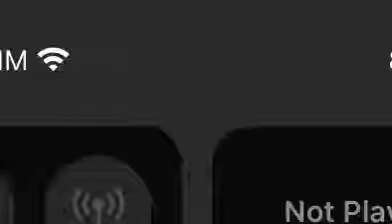Hippa Hippa Hey Theme Song